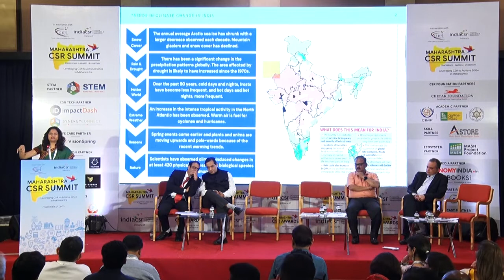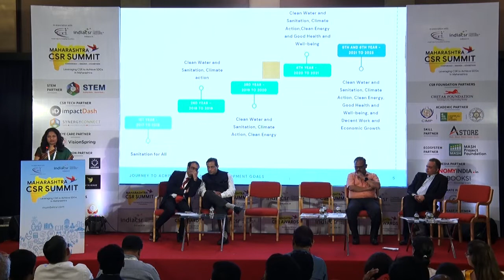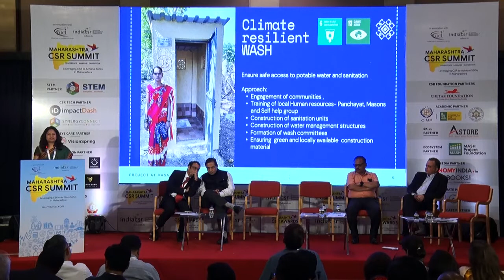Prerana Langa - Maharashtra CSR Summit 2022 | India CSR Network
Maharashtra CSR Summit 2022 in Mumbai

Prerana Langa, Chief Executive Officer, Aga Khan Agency for Habitat - Maharashtra CSR Summit 2022 | India CSR Network

The Maharashtra CSR Summit is themed around ‘Leveraging CSR to achieve Sustainable Development Goals (SDGs) in Maharashtra” and will be held on July 27, 2022, in Mumbai at Yashwantrao Chavan Pratisthan Auditorium, Near Mantralaya, Nariman Point. The Summit is being organised by India CSR with the support of FUEL NGO, Pune which provides skill development training.

The state-level forum that would also feature Maharashtra CSR Awards and Exhibition, would be the largest gathering of CSR and developmental sector leaders of Maharashtra.

The Summit organised by India CSR Network aims to put forth the CSR agenda for Sustainable Development Goals (SDGs) for Maharashtra state. The Summit offers a platform for political visionaries, business leaders and development sector leaders to share their ideas and vision for the development of the state.

Visionary political leaders, Industry veterans, and CSR thought leaders will share their vision, progress and good practices on SGDs and CSR in Maharashtra. Around 200 delegates representing civil society, Business, and Government will be participating to express their commitment to the inclusive development of the state.

Eminent Guests and Speakers

The Summit will witness leaders from organisations that contributed and shaped the domain of Corporate Social Responsibility (CSR) and are visionaries and key partners behind the current development agenda in Maharashtra.

Maharashtra Getting the Largest Share of CSR Fund

It is to be noted that the Minister of State for Finance Anurag Thakur on March 22, 2021, informed the Lok Sabha that Maharashtra has got the largest share of funds, nearly 12,700 crores out of more than 72,000 crores of CSR funds.

CSR in Maharashtra

The Govt. of Maharashtra earlier announced Mission MahaGram for the social transformation of rural Maharashtra and will be implemented in the state for the next three years (2022-25). To achieve Sustainable Development Goals (SDGs) with a focus on human development, Govt. have decided to raise Rs. 500 crores through the Corporate Social Responsibility (CSR) Fund.